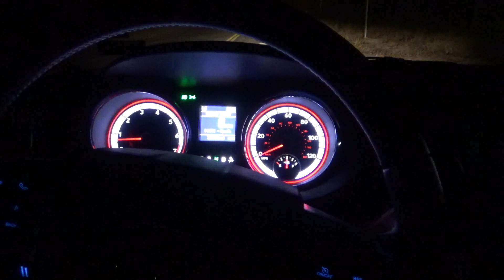Ghosts Left Handprints on My Car!! | The Legendary Ghost Tracks on San Antonio's South Side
Work lead me into the state of Texas, San Antonio to be exact. As I was doing some research for trains online around the San Antonio area, I come across a video about the so-called "Ghost Tracks" at Shane Rd & Villamain Rd on the South side of the City. It was only less than 30 minutes from my hotel and wanted to see this for myself.

Back in the 1940s, there was a school bus that stalled on the tracks at this railroad crossing loaded with children. This train comes out of no where and collides with the bus with no survivors. Now it is said that the ghost of the children still roam around these tracks to push people across to safety. With a little help from baby powder, you’ll be able to see the handprints from the children pushing the vehicle. As of 2018, Union Pacific extended a siding track and leveled the road because they were concerned about people stopping to see if these ghosts would push their cars. Being they did this move, UP thought it would make these "ghosts" disappear, but with so many times I've watch "Ghost Hunters" on TV, if someone redesigns a place that are known to have ghosts luring around, that won't make them go away! It'll make them even more active! This is still an active train crossing, but that doesn't stop this attraction to tourists, such as myself! I just picked the scariest time to come out to the location to try it out.. Just watch what happens!